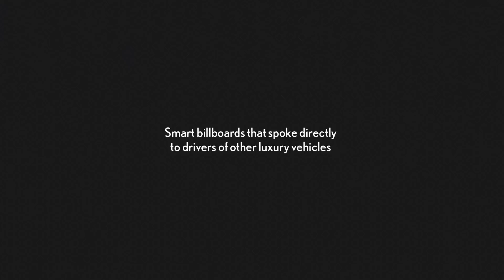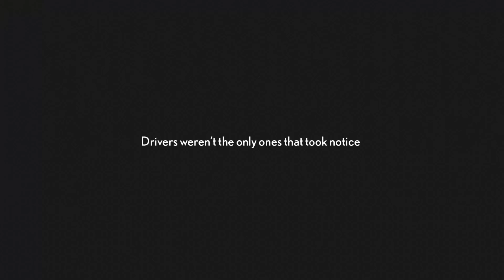Lexus | Smart Billboards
Agency: M&C Saatchi
Art Director: Chris Cheeseman
Copywriters: Phil Leece, Nev Fordyce, George Organ